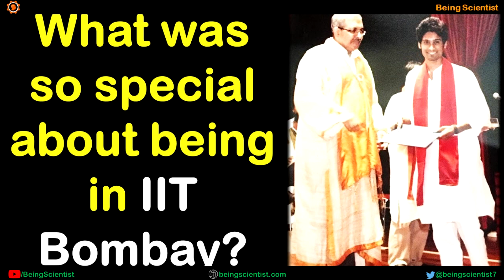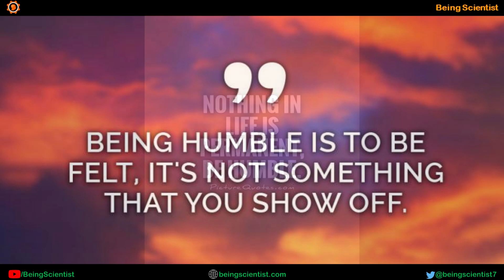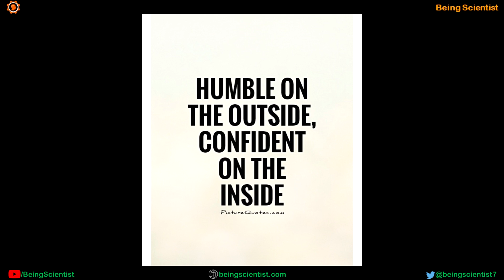Attitude after Success | Hindi | Dr. Priyank Singhvi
Almost everyone aspire for career success but very few actually make it. But what about those people who make it to heights and turn nasty in their attitude? So in this video, I am gonna give you my opinion about the attitude after success.

लगभग सभी लोग करियर में सफलता की आकांक्षा रखते हैं लेकिन वास्तव में बहुत कम लोग ही इसे हासिल कर पाते हैं। लेकिन उन लोगों के बारे में क्या जो इसे ऊंचाइयों तक ले जाते हैं और अपने रवैये में बुरा हो जाते हैं? तो इस वीडियो में, मैं आपको सफलता के बाद के रवैये के बारे में अपनी राय देने जा रहा हूँ।

Videomaker, editor and narrator: Dr. Priyank Singhvi